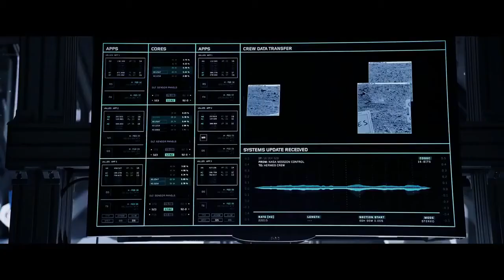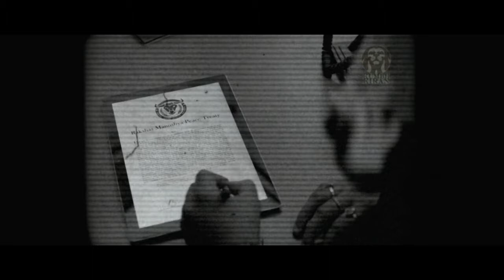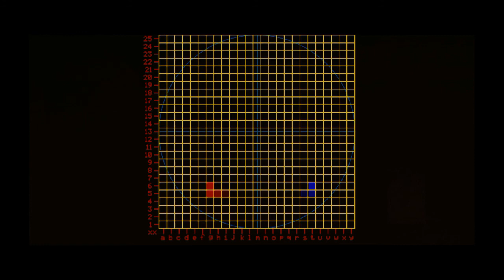CARGO - Netflix Movie Review & Analysis | Vikrant Massey, Shweta Tripathi | Arati Kadav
CARGO is a 2019 Indian Hindi-language sci-fi movie composed and coordinated by Arati Kadav.
The film premiered on Netflix on 9 September, 2020.